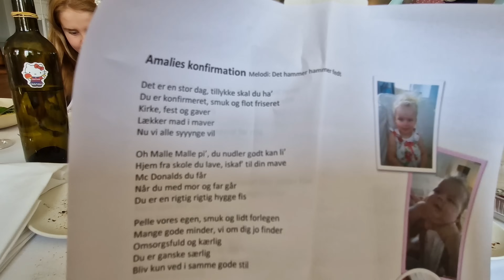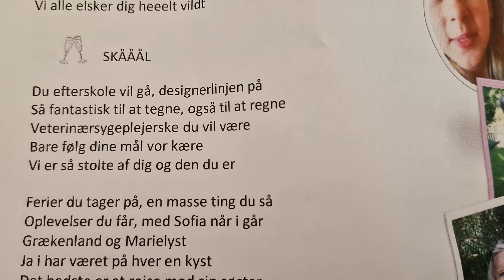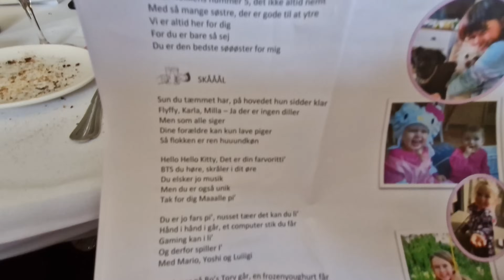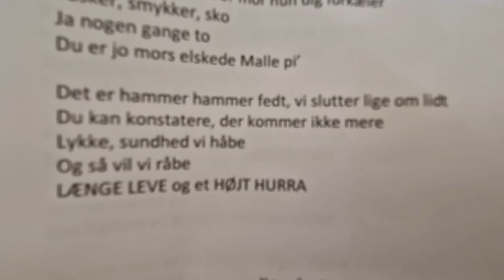Malles konfirmation🎉Simones & Nadias sang🎶Forret & hovedret🍽DEL 2